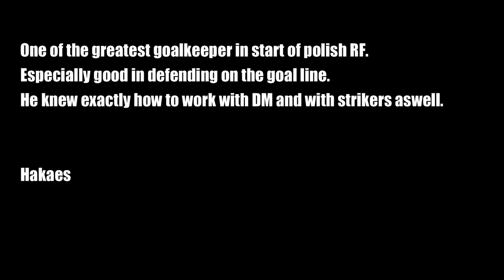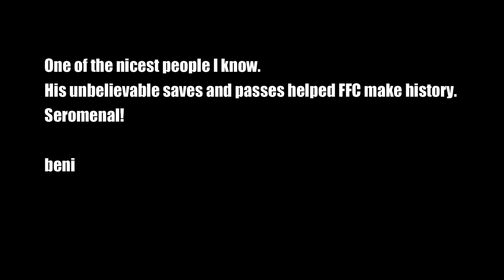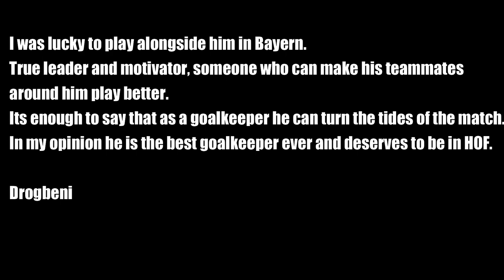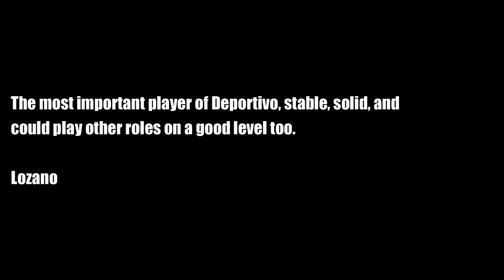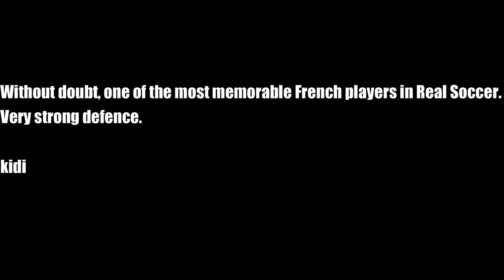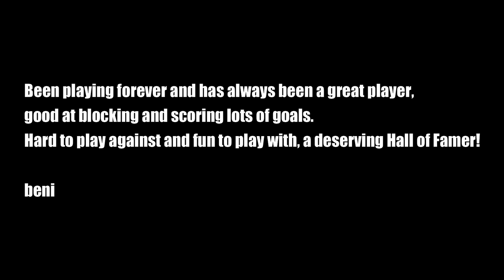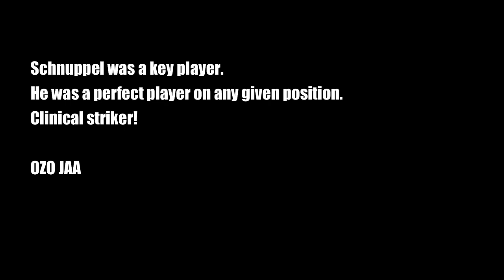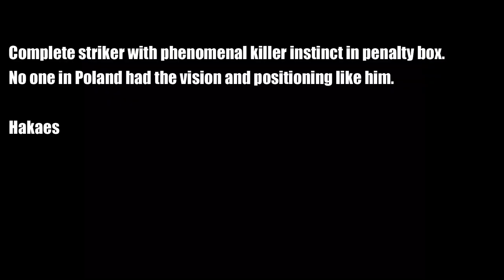Real Soccer • Hall Of Fame • HD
Welcome to the very first Hall Of Fame in history of HAXBALL and our map REAL SOCCER!

Every several months there will be a list of nominees for HOF, the players will be choosen by the community and inducted in our very own Hall Of Fame.